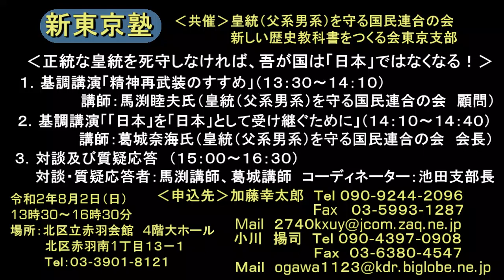「皇統(父系男系)を守る国民連合の会『新東京塾のお知らせ』」葛城奈海 AJER2020.7.17(x)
皇統(父系男系)を守る国民連合の会
第五回(再放送)新東京塾のお知らせ

代表　葛城　奈海